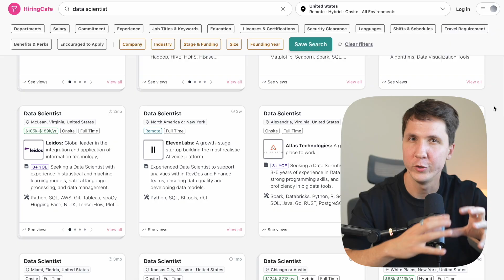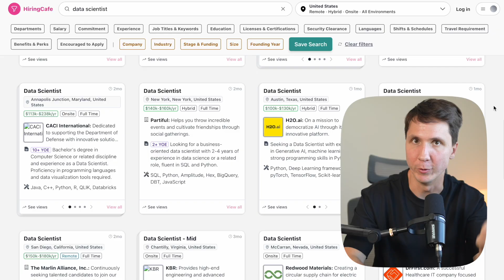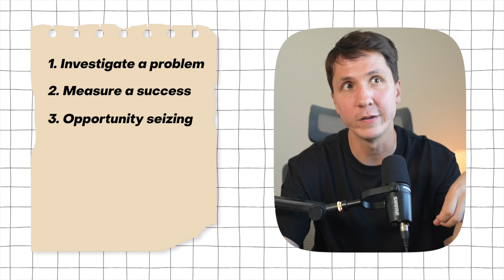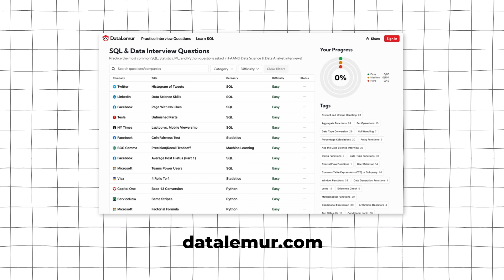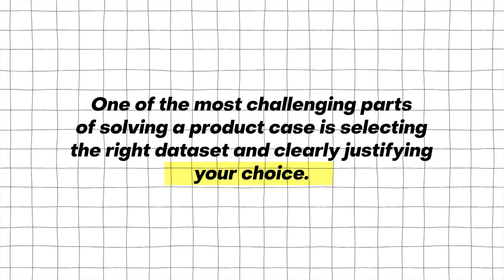I got a $173k Data Science offer (this is how)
This year, I landed a $173K data scientist job offer and turned it down. In this video, I walk you through every step of how I got the offer: from finding the job posting and updating my resume, to each stage of the interview process. And of course, I’ll explain why I decided not to take the offer in the end.

If you're preparing for data science interviews or curious about tech salaries - this video is for you.

In this video:
00:00 - Intro
00:31 - How I found the job posting
01:03 - Resume
01:30 - Screening call with HR
02:48 - Technical screening
07:07 - On-site
08:02 - Behavioral interview
11:56 - Product case
14:02 - Why I didn't accept the offer